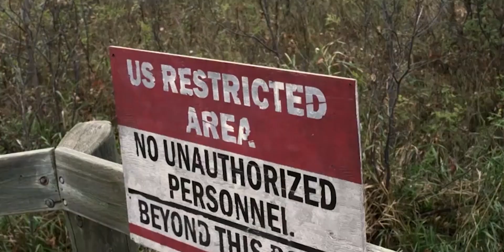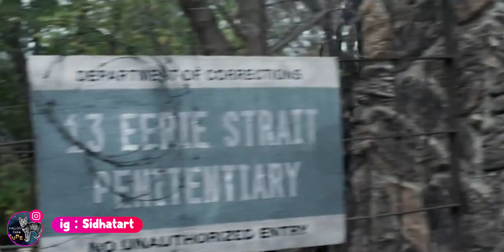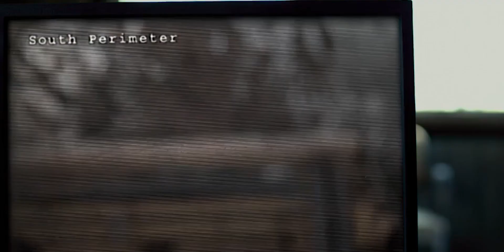Zombie penghuni pulau yang dulu jadi penjara NAPI - Alur cerita film zombie 13 eerie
alur cerita film zombie alur cerita film psikopat

Bercerita tentang mahasiswa yang sedang melakukan ujian di lapangan. sesuatu terjadi ketika ada hal yang ganjil terlihat, muncul zombie yang datang dan mengacaukan ujian itu. Bagaimana mereka semua bisa selamat?